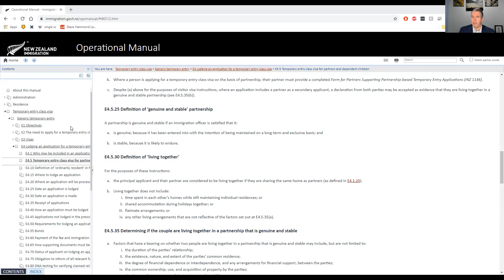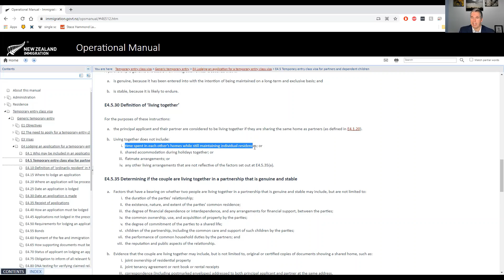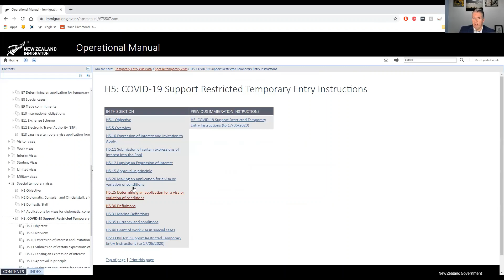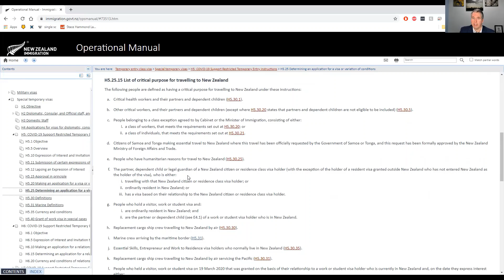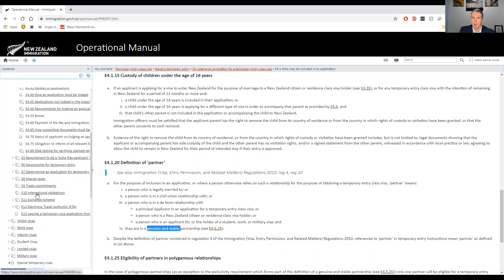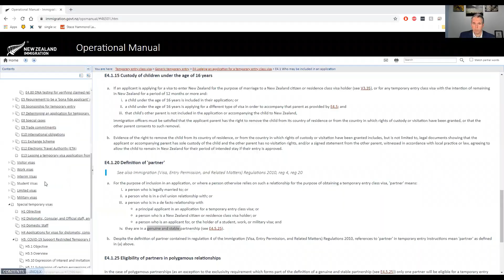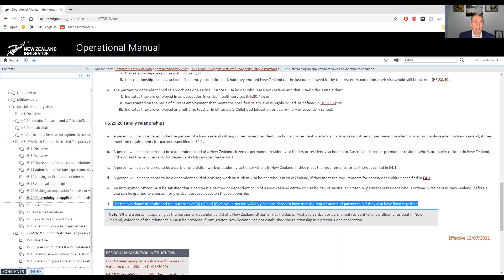What is "Living Together" - Immigration in NZ - 24 August 2021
We see a lot of people confused by the requirements about living together, and a lot of misinformation. So we thought we'd do a video focused on this.

is where you'll find E4.5.30

We are in lockdown, and probably will be for some time. However, we are still working.

We'll be back when we have anything more.

Until next time, kia kaha, and keep positive. And, if you can, get those vaccines!

Arran Hunt
stacehammond.co.nz